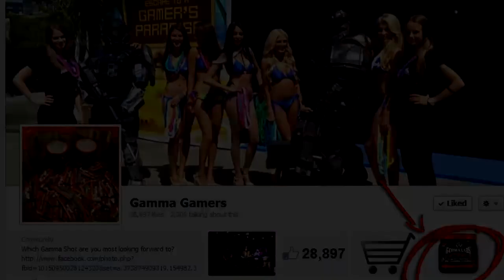MW3 In Depth - Assault Killstreak Strategy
Link to free Gamma Labs flavor samples (must sign in to view)
MW3 In Depth is starting anew with episodes about strategy and tactics. This episode is all about proper use of assault killstreaks in Modern Warfare 3.  I discuss the role of an assault player, how to be a team player with assault streak, what streaks are best, and some general tips.  Lastly, there is a little plug at the end for Gamma Labs flavor samples.